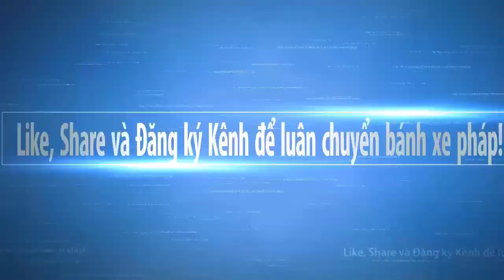Thái Thượng Cảm Ứng Thiên tập 28/128 Pháp Sư Tịnh Không chủ giảng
Phật Dạy Nhẫn Nhịn Là Phẩm Chất Của Người Đại Trí Đại Tuệ - Pháp Sư Tịnh Không
Trích Tập 28/128: Giảng "Thái Thượng Cảm Ứng Thiên" | Tịnh Không Lão Pháp sư chủ giảng
Cẩn dịch: Vọng Tây Cư Sĩ, Ban Biên Dịch Tịnh Không Pháp Ng